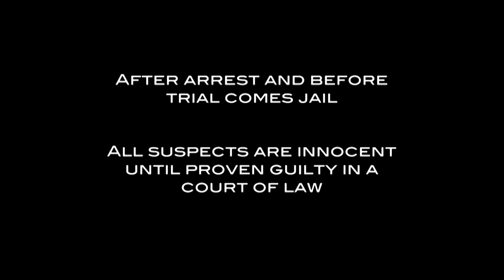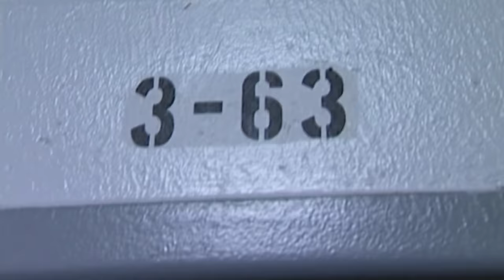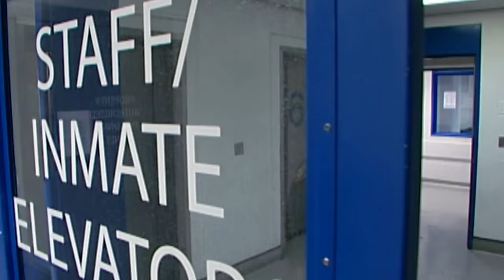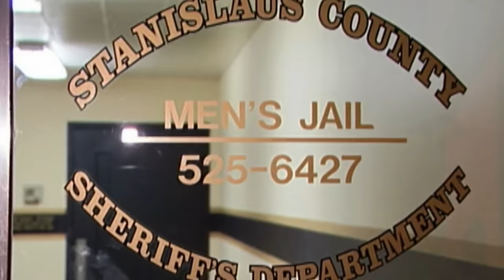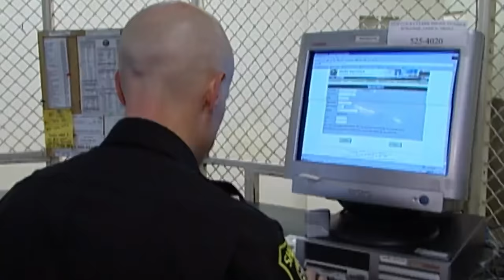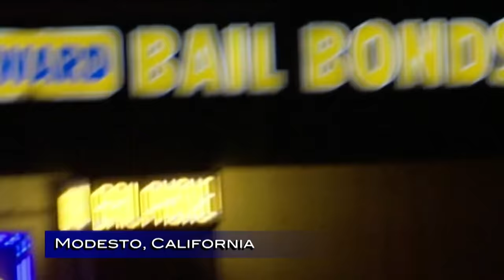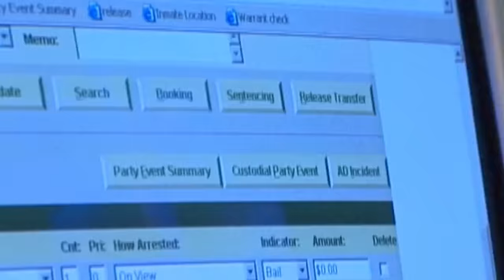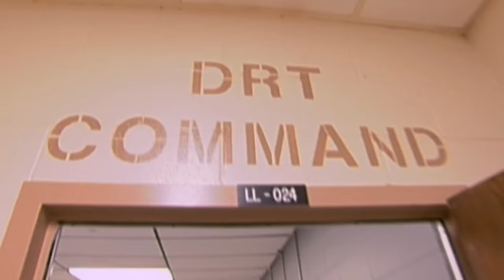Combative Drunk Suspects Refuse To Listen | Jail | Real Responders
A suspect refusing to comply is pepper sprayed by officer and thrown to the ground. Meanwhile, officers deal with all sorts of drunk and disorderly suspects, throwing them into side cells to sober them up. A bride-to-be has her rings cut off her swollen fingers as they pose a danger to the other inmates. Elsewhere, officers conduct a sweep of the jail cells to find makeshift weapons.